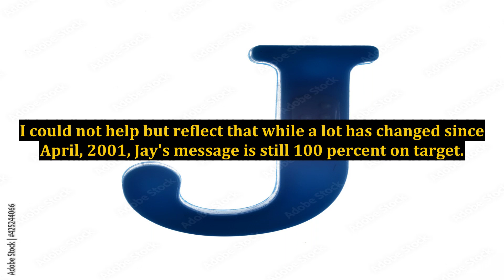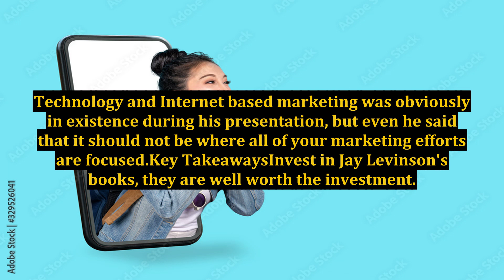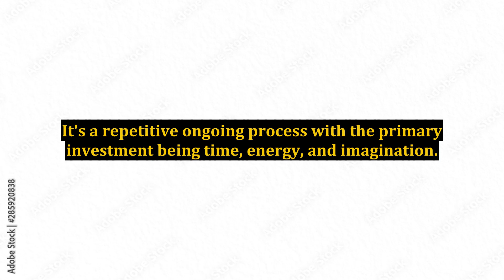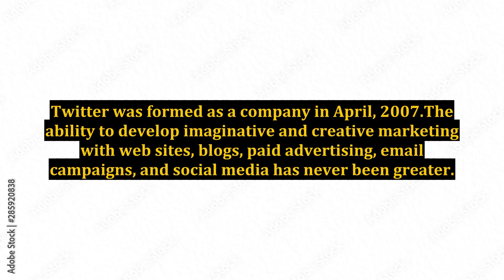Remember Guerilla Marketing?